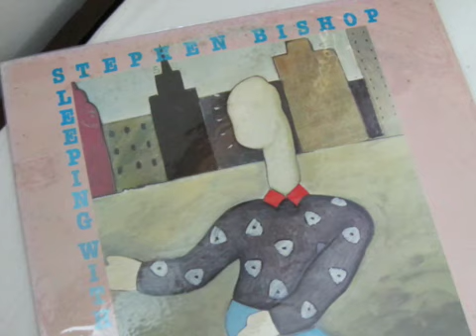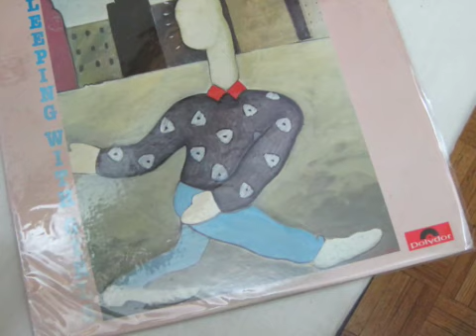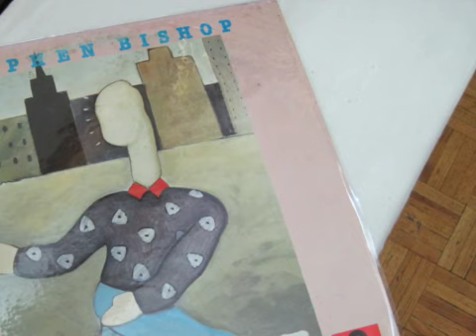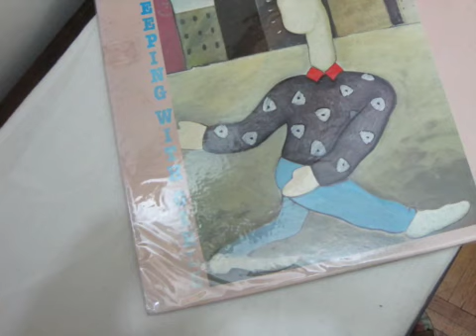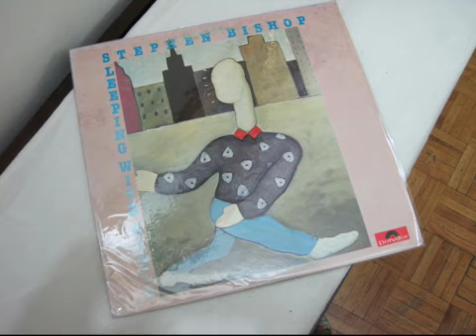Rhythm Of The Rain - Stephen Bishop (1985)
Source: SLEEPING WITH GIRLS LP - released in Hongkong by Polydor in 1985. This 4th LP of Stephen Bishop was never released in USA.